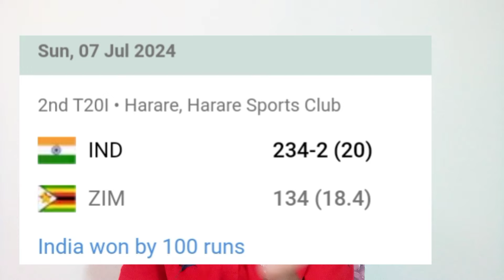India vs Zimbabwe 5th T20 match analysis and predictions